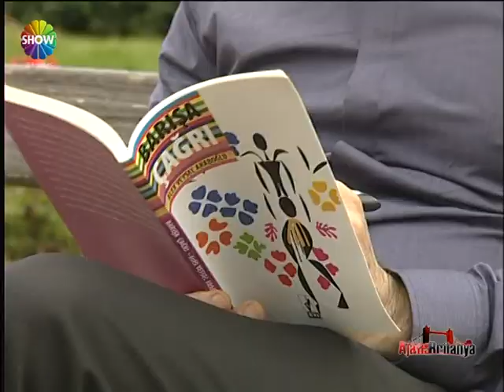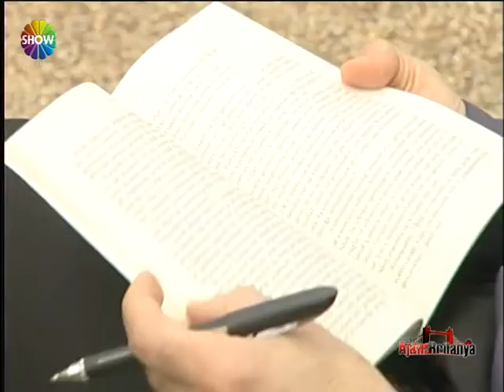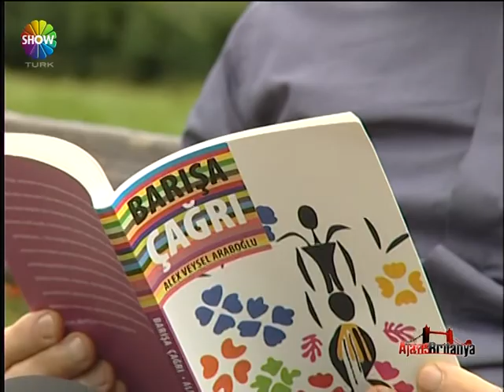AJANS BRITANYA VEYSEL ARABOGLU 71